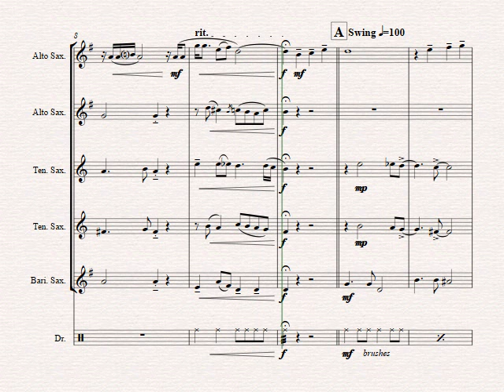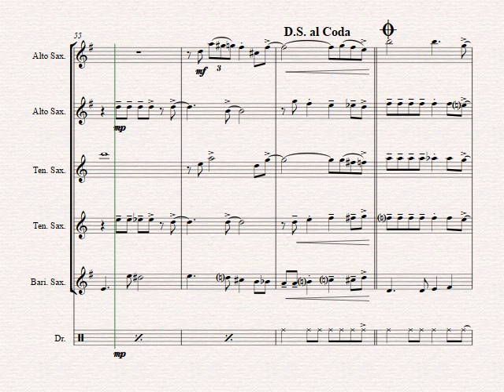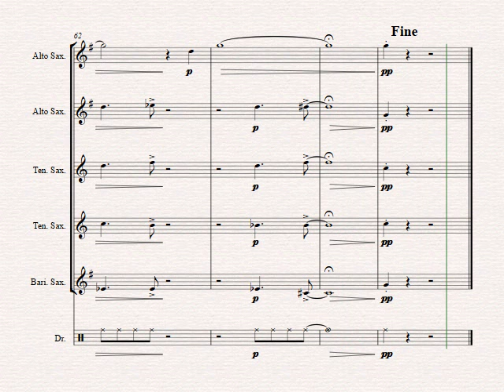I Left My Heart In San Francisco - Tony Bennet - Saxophone Quintet